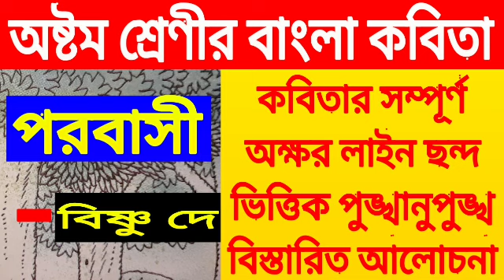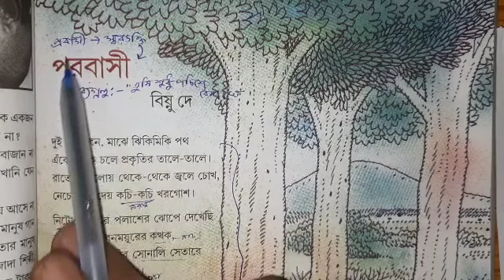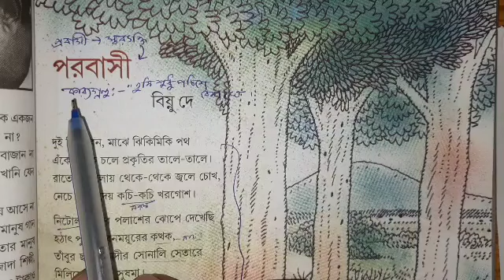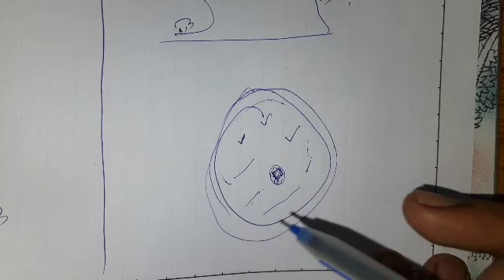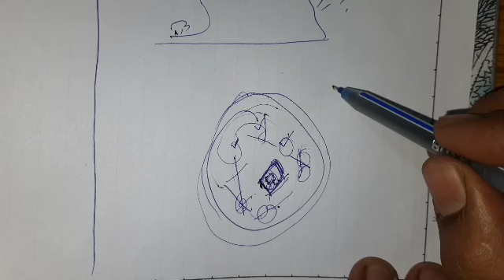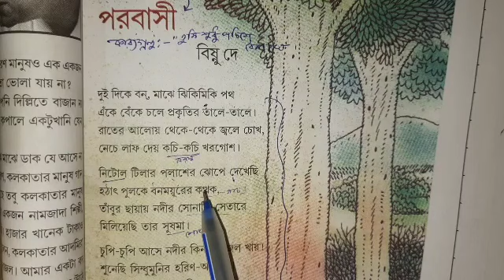Class 8 bengali poem porobashi by Bisnu Dey//Viii bangla kobita//পরবাসী কবিতার ব্যাখ্যা// বিষ্ণু দে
Link of all poem class viii.